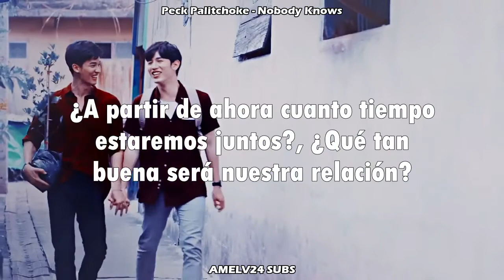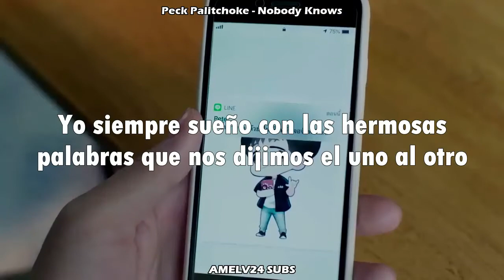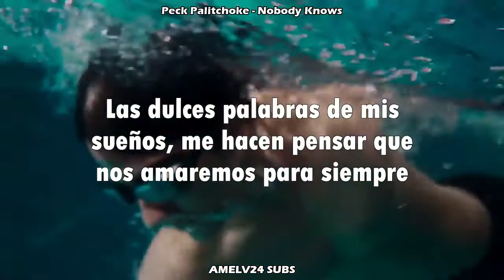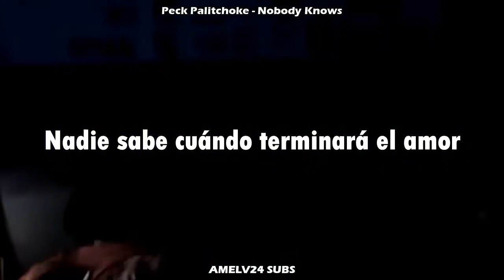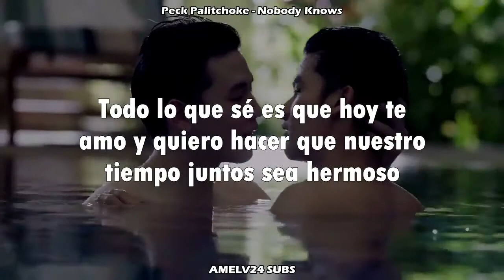Peck - Nobody Knows [SUB ESPAÑOL]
Los subtítulos me pertenecen

Más información
Escucha música sin anuncios con YouTube Premium
Canción     Mai Mee Krai Roo
Artista       Peck (Palitchoke Aryanabud)
GMM Grammy (en representación de GMM GRAMMY); Sony ATV Publishing, GMM Publishing y 1 sociedades de derechos musicales